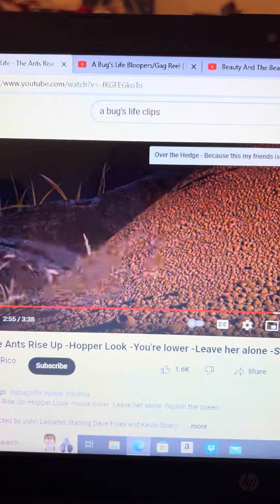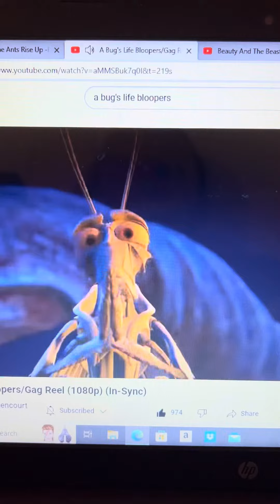Disney Pixar’s A Bugs Life The Beast From Beauty And The Beast Yells At Thumper And Dim Roars Scene